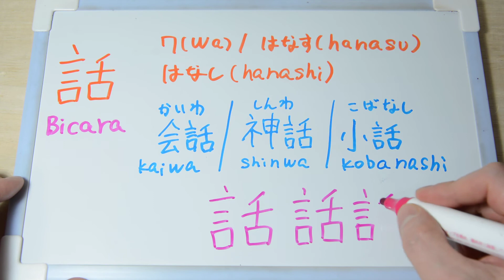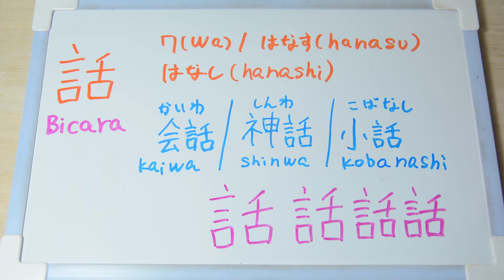【Cara menulis kanji】Bicara 話す JLPT N5 日本語能力試験 漢字【Belajar bahasa jepang #661】